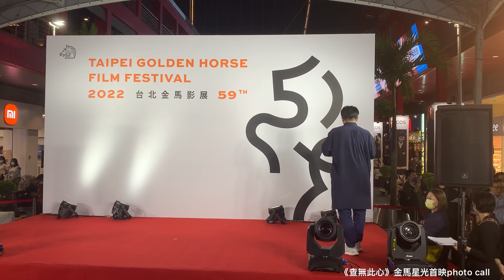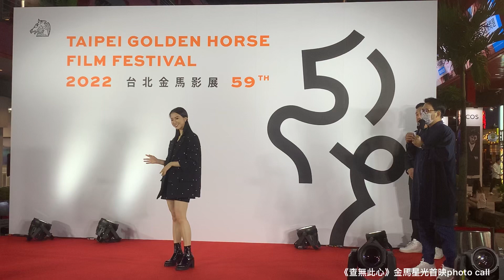《查無此心》項婕如 黃鐙輝 陳為民 2022金馬影展 星光首映Photo Call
圖文報導：
《查無此心》2022金馬影展 星光首映Photo Call
監製 | 唐在揚
導演 | 曾英庭
美術 | 葉子瑋
造型 | 施筱柔、張甫丞
動作 | 洪昰顥
演員 | 項婕如、黃鐙輝、陳為民